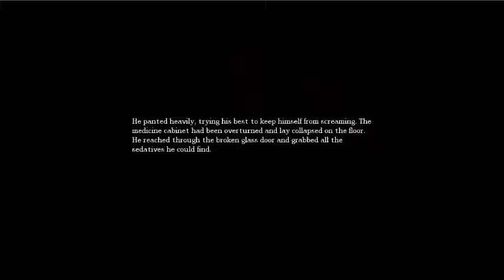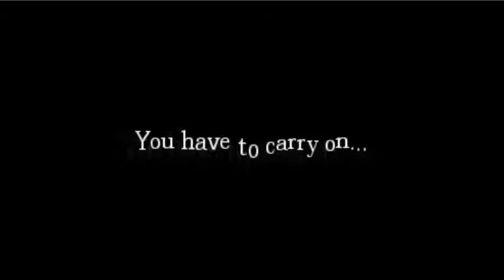Amnesia: The Dark Decent - Ep. 5 - Our... Our First Death